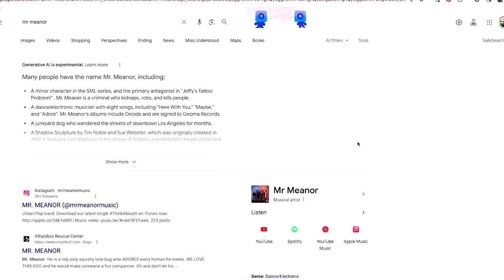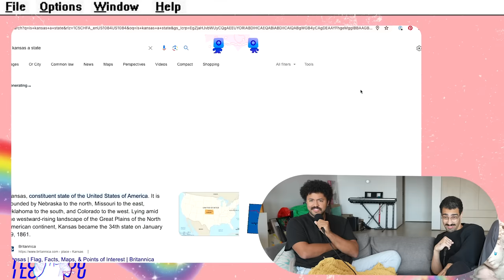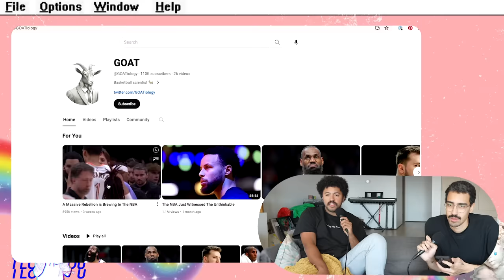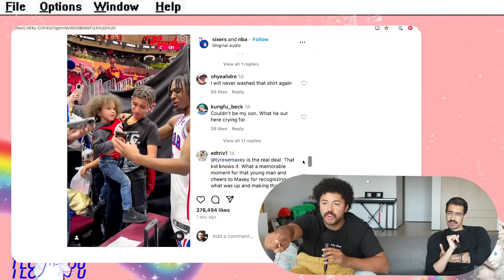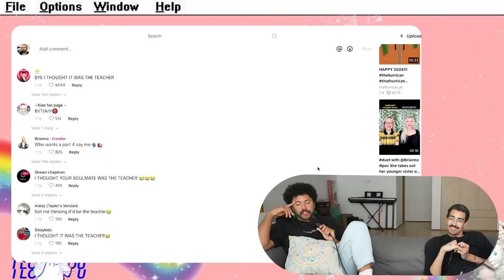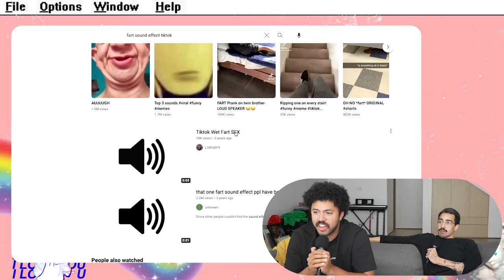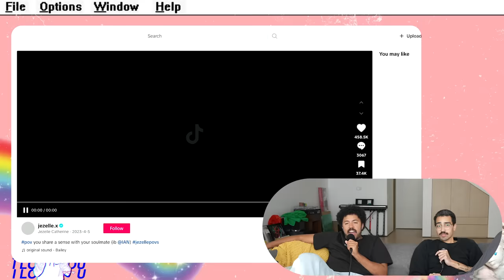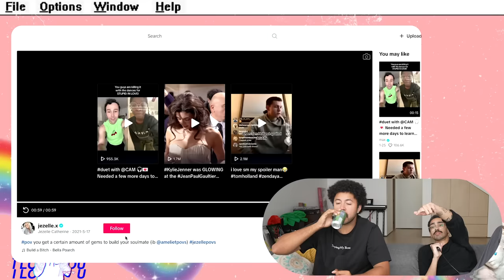Soulmate POVs | Sad Boyz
00:00:00 Welcome To Sad Boyz
00:00:18 How Are The Boyz?
00:14:26 Executive Function/Jarvis Update
00:23:55 Jordan Update
00:37:49 Baldur's Gate: More on Nightz!
00:49:41 Super Bowl
00:58:27 NBA
01:24:08 Soulmate POV